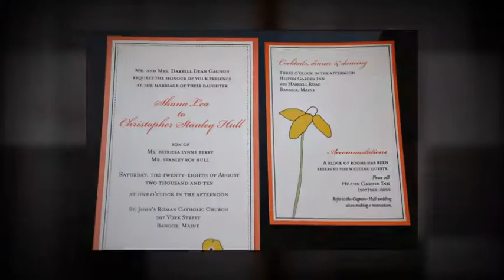Shana & Chris - 8.28.10- Bangor, Maine Wedding by Samantha Warren Weddings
Shana and Chris have a Bangor, Maine wedding ceremony and celebration, photographed by Maine wedding photojournalist Samantha Warren Weddings of